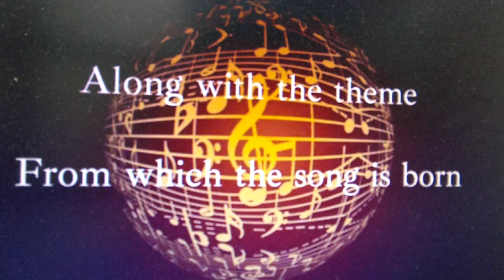How to Make a Song/アカペラ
アカペラ挑戦9曲目です😊🤗🍓🎄⛄💖🎂☕🎵
This is the 9th  song of the a cappella challenge😊🤗🍓🎄⛄💖🎂☕🎵

多分私しかやっていない　70代で毎週オリジナル新曲をアップ